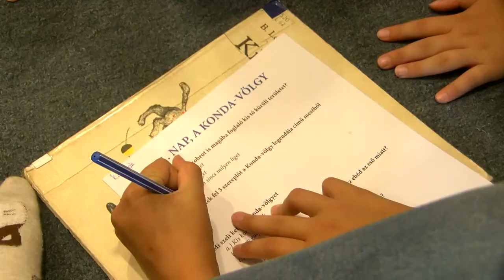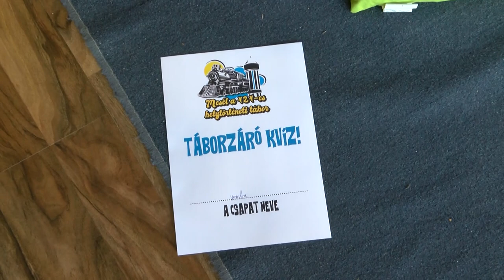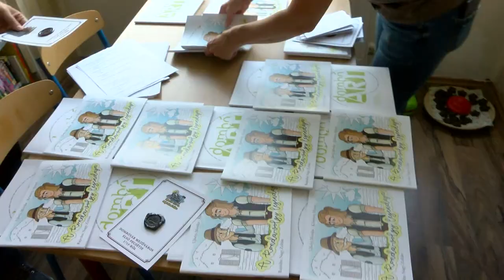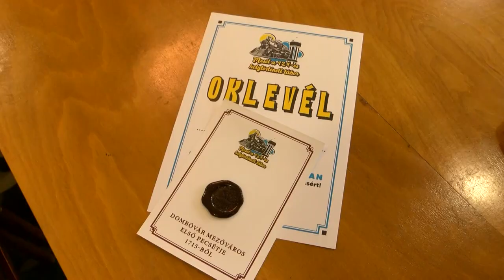A kulturális értékek megőrzésén volt a hangsúly a dombóvári táborban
A dombóvári Földi István Könyvtár és Helytörténeti Gyűjtemény a Nemzeti Kulturális Alaphoz benyújtott pályázatán 350 ezer forint vissza nem térítendő támogatást nyert Dombóvár értékeinek bemutatására. Az ebből az összegből megvalósított helytörténeti tábor az iskolás korú gyerekeket célozta meg, ahol a korosztály sajátosságainak figyelembe vételével zajlottak a programok.